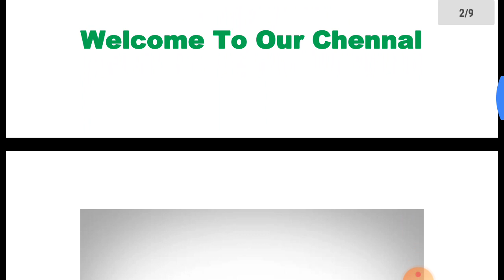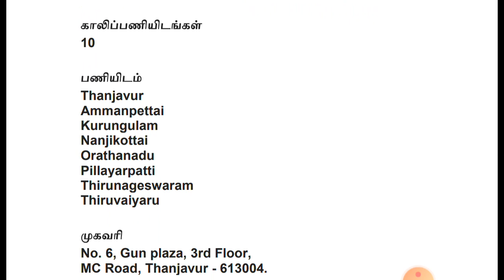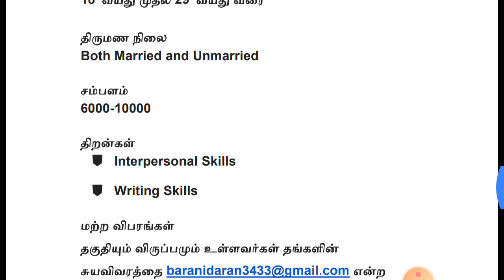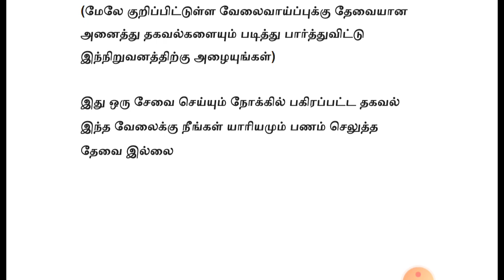Female Jobs 2020 | பெண்களுக்கான வேலை 2020 | Private Jobs 2020 | Tamil | tamilnadujobs2020 | tnjobs